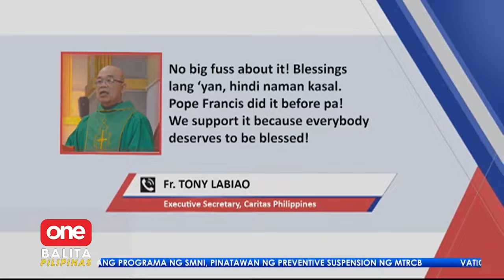Vatican, pinapayagan na ang mga pari na basbasan ang same-sex couples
News Balita LiveNewsTodayPhilippinesOnePH Walang kinikilingan ang Diyos, ito ang naging basehan ng Vatican para basbasan ang couples in irregular situation kasama na ang same sex couples. | MOJO Francis Orcio